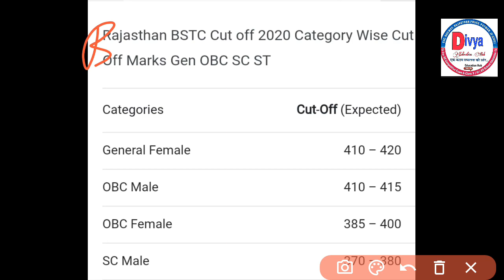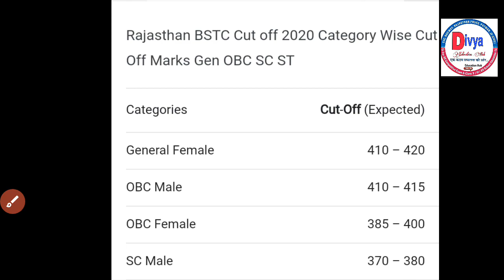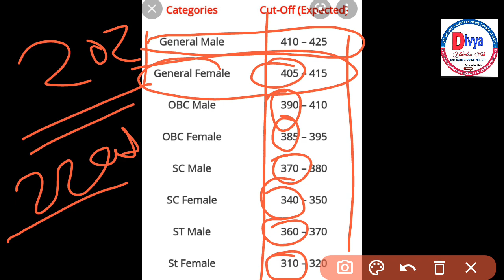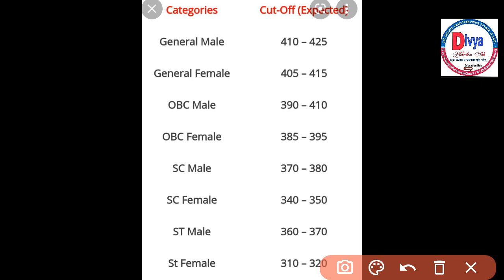bstc cut off 2021 यह रहेगी बीएसटीसी की फाइनल कट ऑफ इतने नंबर आ रहे हैं तो सिलेक्शन पक्का। खुशखबरी